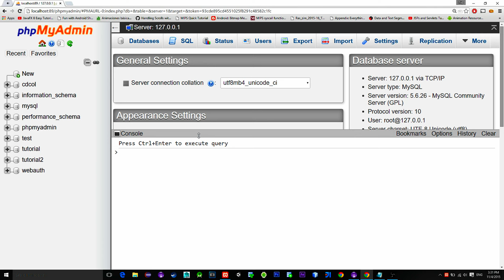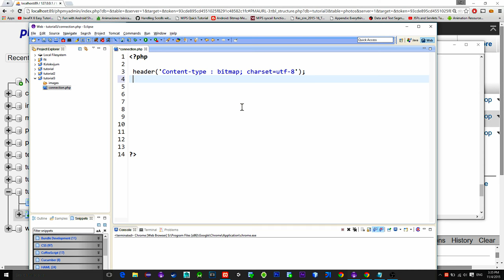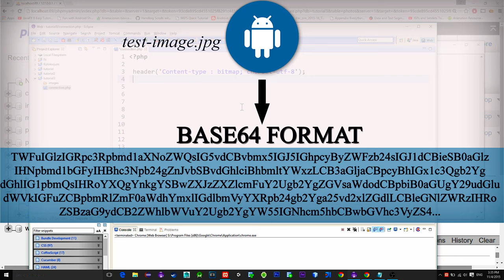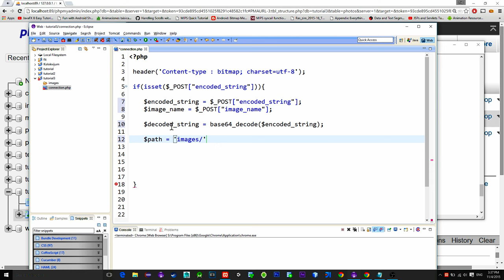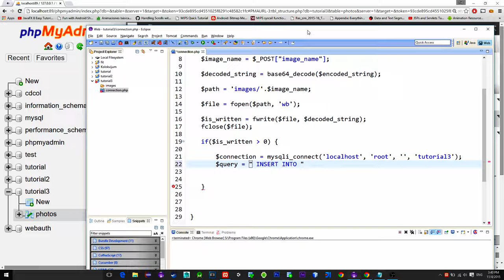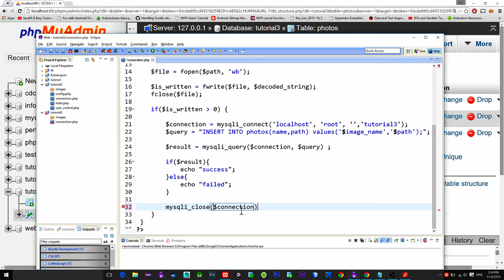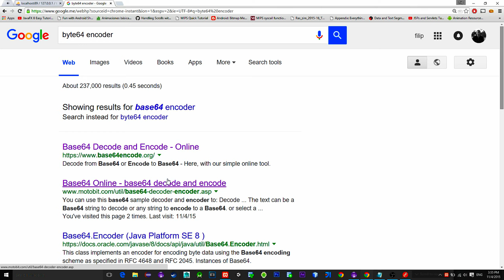Upload Image To Web Server Android, PHP, MYSQL PART 1/2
In this tutorial we learn how to encode image using the android platform. Then, the picture is sent to the server and decoded. After that, it is saved on the web-server. Path to the image is also saved in the database.